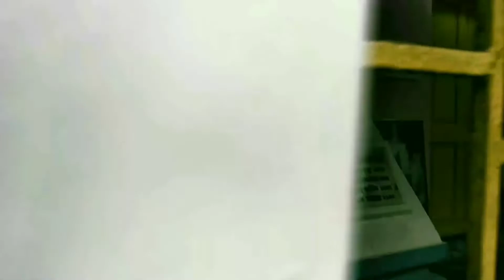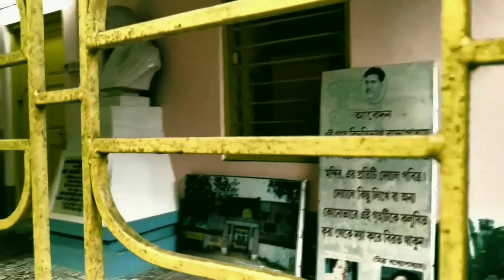Visit to Bibhutibhushan Bandopadhyay's house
Visited Bibhutibhushan Bandyopadhyay's house
Its my first travel video. For any mistakes please pardon
Bibhutibhushan Bandyopadhyay (12 September 1894 – 1 November 1950)  was an Indian Bengali author, and one of the leading writers of modern Bengali literature. His best known work is the autobiographical novel, Pather Panchali (The Song of the Road). He was posthumously awarded the Rabindra Puraskar in 1951, the most prestigious literary award in West Bengal, for his novel Ichhamati
The whole video was taken and edited in my mobile
Mobile I have used : Redmi Note 6 Pro
Tripod I have used
Video editor : Viva Video Editor
Thanking  You
Keep supporting and help me to grow